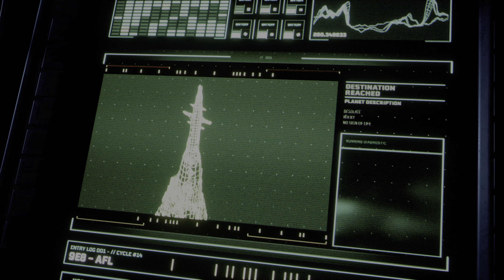Returnal (PS5) 3 - Ruins / Daily:May 2nd [No commentary, 4K, HDR, 60FPS]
Returnal is a very interesting game, a big, expensive production that is uncompromising in aesthetics, storytelling and gameplay. Alien-esque visuals, dark and discordant atmospheric music, a world where you are utterly alone, and a story told through Selene's sparse monologue, which hints at a fascinating sci fi mystery.
In contrast, the fast third-person shooter gameplay demands precision and mastery over sophisticated controls, and the uncompromising roguelike-inspired structure keeps the game interesting, while threatening with the loss of hours of progress.
As I have come to expect from veteran PlayStation developer Housemarque with roots on the Amiga, this PlayStation 5-native game runs flawlessly and is a joy to play.